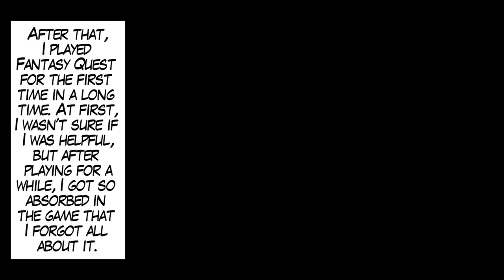I Made a GF in an Online Game But She Turned Out to Be the Teasing Gyaru Who Calls Me Otaku in Class